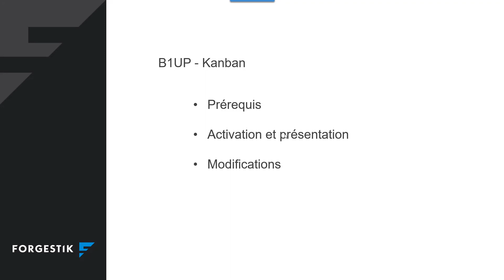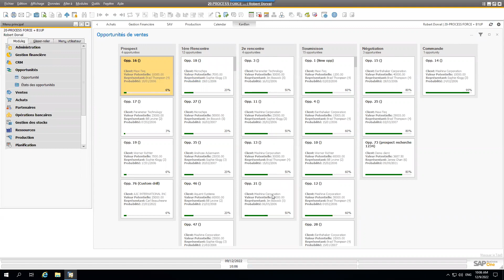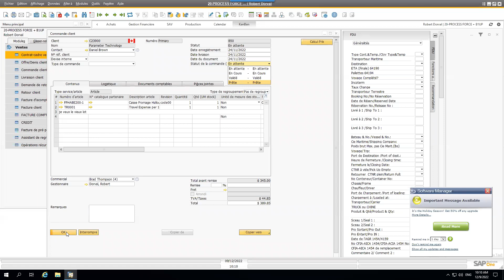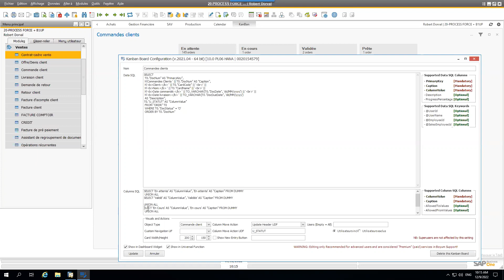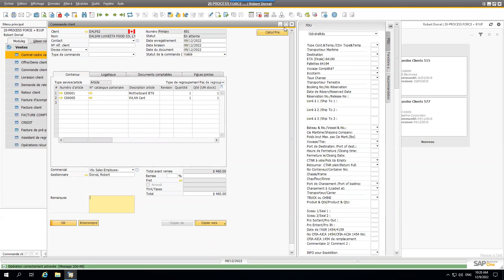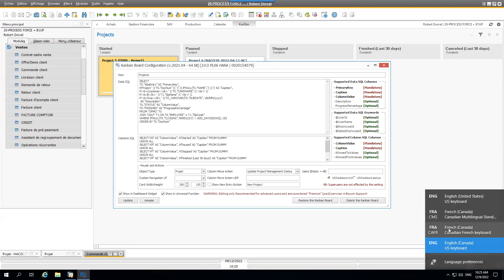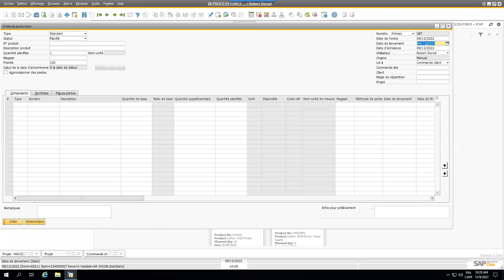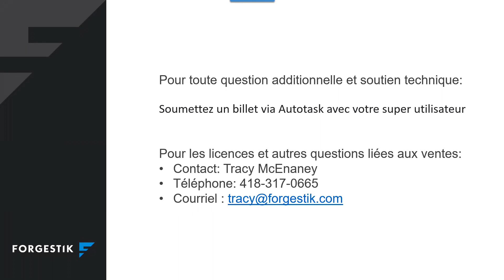Webinaire | Pause-Café de Forgestik | Créez des tableaux de bord Kanban avec BoyumIT B1UP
Webinaires bi-mensuels de Forgestik sur SAP Business One : Trucs et astuces | 9 décembre 2022 | Tableaux de bord Kanban avec la solution BoyumIT B1 Usability Package – avec Robert Dorval